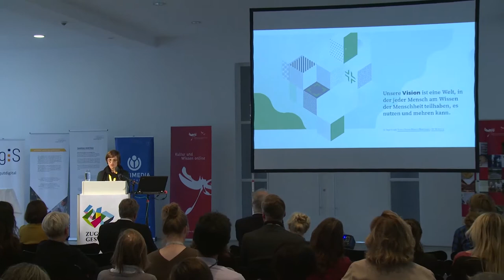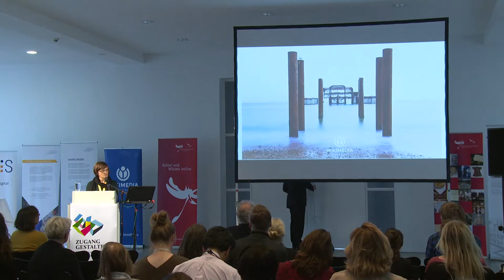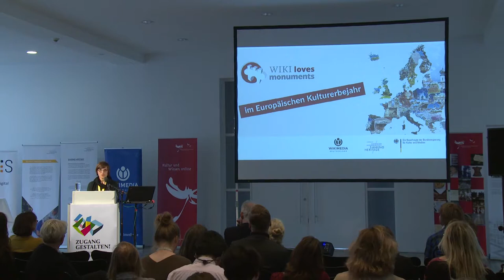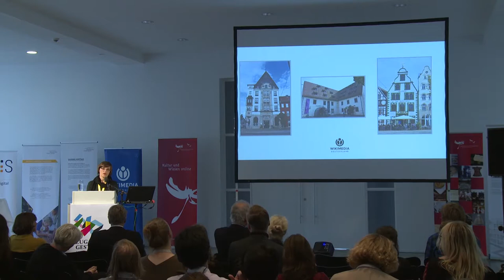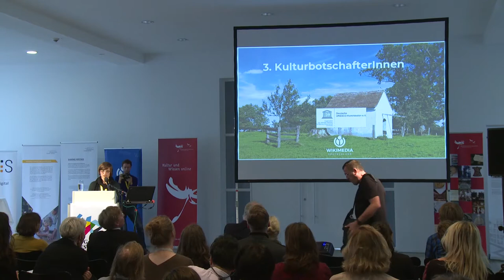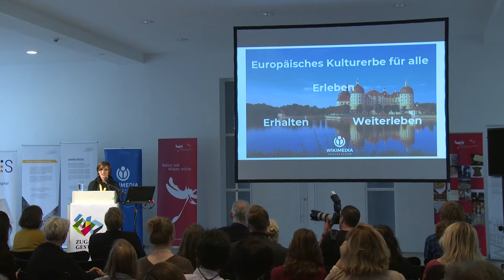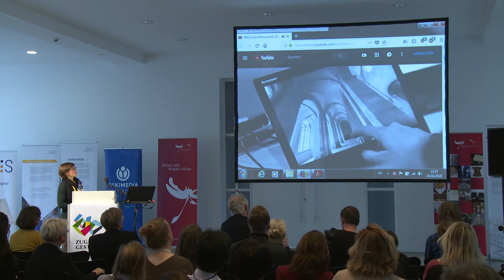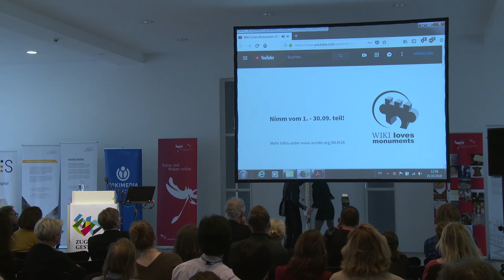Zugang Gestalten 2018 - Elly Köpf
Europäisches Kulturerbe für alle - Der Fotowettbewerb Wiki Loves Monuments